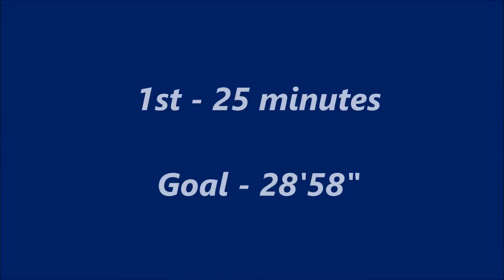PDP 04 vs JFA 04 - 14 February 2019